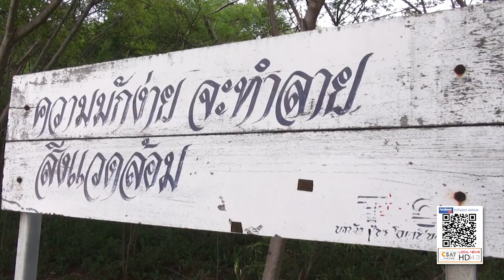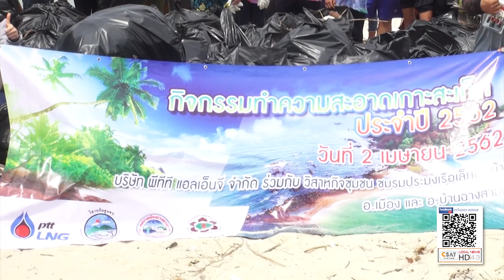ตะวันออก ตอน เกาะสะเก็ด 3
เกาะสะเก็ด 3